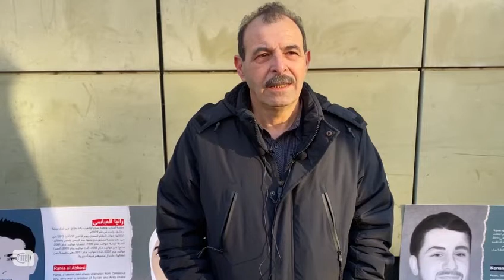أنور البني - الجرائم اللي عم تتلاحق هون وهون ليست شخصية إنما جرائم من هيكليه كاملة يمارسها النظام ال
انطلاق محاكمة الطبيب علاء م. في فرانكفورت
"هذه المحاكم تدين كل منهجية الجرائم ضد الانسانية المرتكبة من النظام ضد الشعب السوري" أنور_البني حول محاكمة الطبيب "علاء م" في فرانكفورت، بتهم تتعلق بتعذيب وقتل سجناء لدى النظام_السوري.